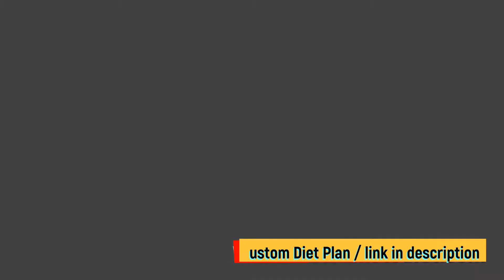Keto Creamy Chicken Adobo | Low Carb Recipes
3. Keto Creamy Chicken Adobo
Cooking time: 25 minutes
🍽 Servings: 1

Ingredients:
150g Chicken Thighs or Legs
2 cloves Garlic, crushed
1 tsp Black Peppercorns
1 pc dried Bay Leaf
1 Tbsp Coconut vinegar
2 tsp low-sodium Soy Sauce
1.5 cups Chicken Stock
1.5 Tbsp Coconut Cream
1 tsp Olive Oil

Procedure:
1) Heat olive oil in a braising pan.
2) Add chicken and sear until brown on both sides.
3) Add stock, vinegar, soy sauce, bay leaf, garlic, black peppercorns. Simmer for 20-25 minutes.
4) Reduce pan juices and stir in coconut cream.
5) Season as needed with salt.